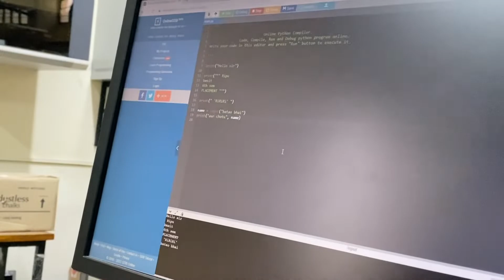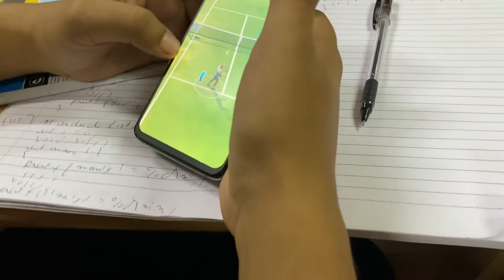include fuckallday.h | yeh mere saath kyu hota hai | Bangalore Engineering Vlogs ToxiLogs #111